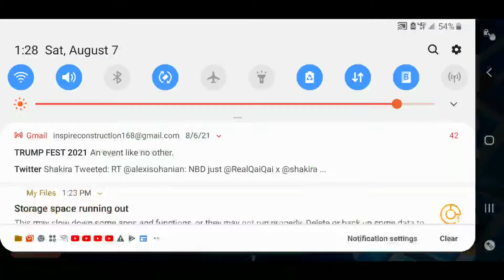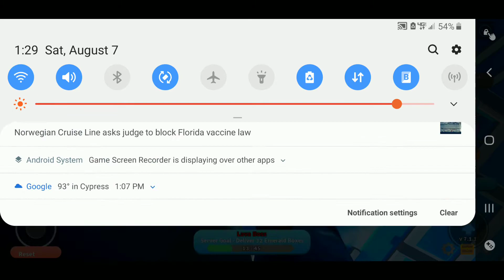Delivery simulatir gameplay